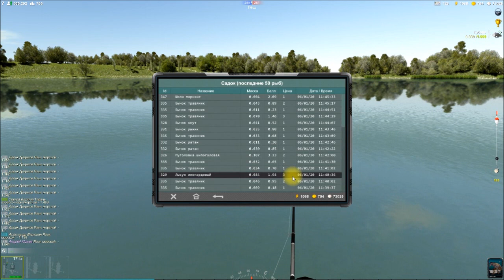Шило морское, редкие виды рыб в игре Трофейная рыбалка 2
Игра симулятор рыбалки. Большой выбор снастей и наживок. 3D Реалистичные изображения рыб и водной живности.
3D Реалистичные изображения рыб и водной живности: раков, лягушек, жаб, моллюсков черепах и других, попадаются также амфибии тритоны саламандры. Большое разнообразие красной рыбы, лосось, нерка, кета, кижуч, а так же осетровых – белуга, севрюга, осётр, бестер, веслонос.
Места для рыбалки по всему миру, можно рыбачить в Африке на реке Нил, ловить рыбу в Китае на реке Янцзы, ловить рыбу в США на реке Миссисипи. 3D Реалистичные изображения рыб и водной живности. Большой выбор снастей и наживок для интересной игры про рыбалку. В этой игре про рыбалку можно ловить рыбу на удочку, ловить на спиннинг, ловить на донку.  Лучшие реплеи игры выложенны на этом лучшем канале ютуба по обзору игры Трофейная рыбалка 2.
Игра подходит для детей и для взрослых рыбаков.

МОРСКОЕ ШИЛО*
шило, змеевидная морская игла (Nerophis ophidion), рыба семейства морских игл (Syngnathidae). Тело очень тонкое, длиной до 29 см, округлое в сечении. У взрослых особей отсутствуют хвостовой и грудные плавники. Водится в Балтийском и Чёрном морях. Обитает в зарослях морской травы (главным образом взморника) и водорослей. Питается планктоном. О потомстве заботится только самец.*
*Большая советская энциклопедия, БСЭ. 2012